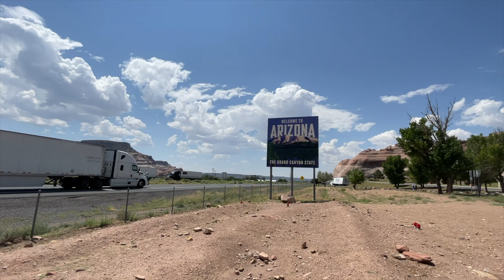Arizona’s Wigwam Motel | Route 66 Road Trip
Hey guys!! We finally made it to Arizona and we’re so excited to show you everything we’ve done. It is such a beautiful state, we can’t wait to go back! 😬